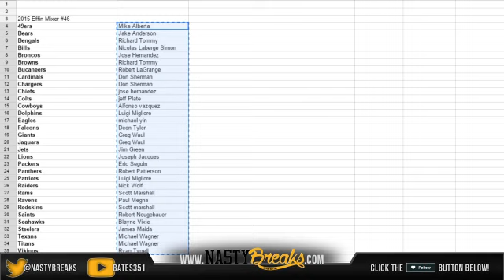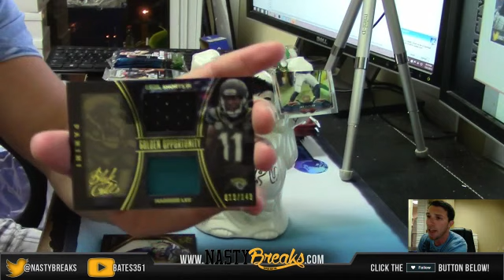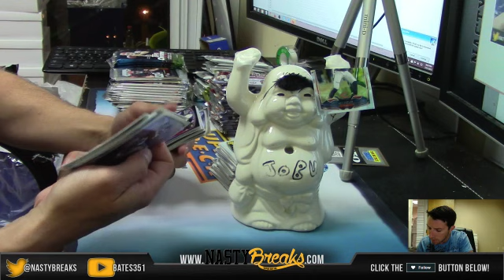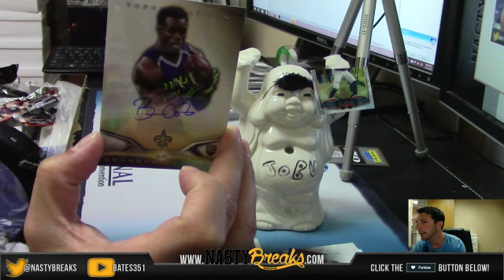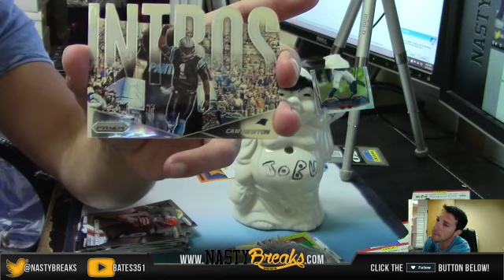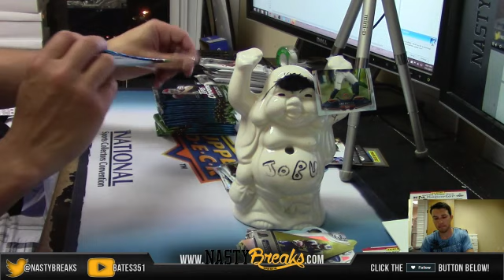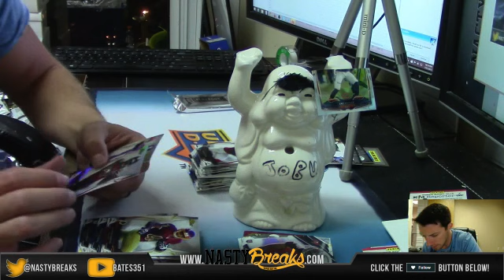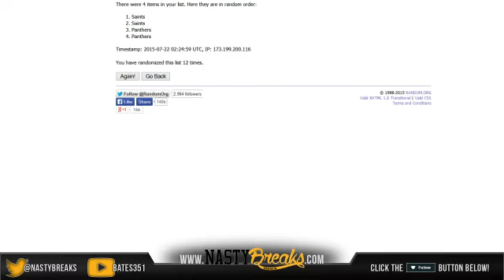2014 EFFIN CATALINA FOOTBALL MIXER #46